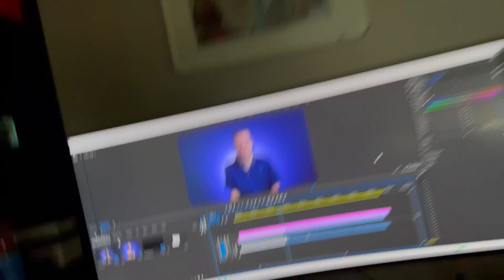Long COVID and ME/CFS Chronic Fatigue Syndrome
I discuss the foundational connection between Long Covid and ME/CFS or Chronic Fatigue Syndrome and how it often comes about.

Raelan's Channel is a fantastic resoure!